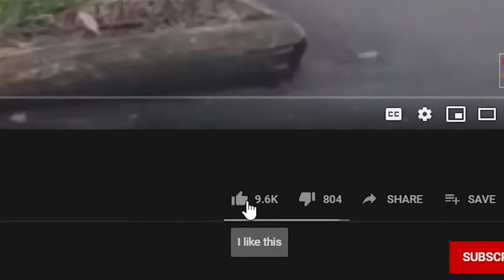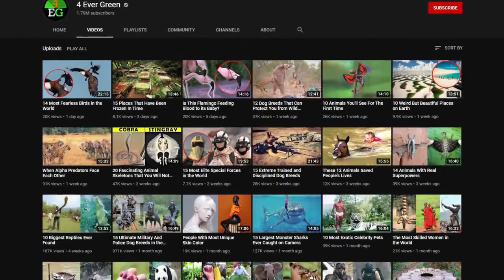15 Small Animals That Fear Nobody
15 Small Animals That Fear Nobody

4 ever green, top 10, Badger Went After a Lion, Fearless Small Animals That Attack Big Animals, animal that is eaten by the bigger animals, animal vs animal who would win, small animal kills big animal, small animals that eat big animals, goliath birdeater, praying mantis, otter, stoat, golden eagles, wolverine, baboon, snakes, honey badger, animals that hate each other, animals fighting, animals that proved size does not matter, fearless animals, powerful animals